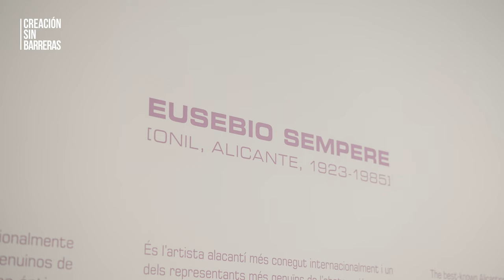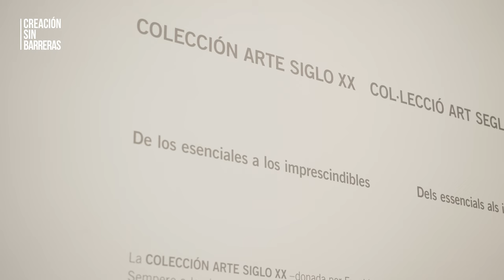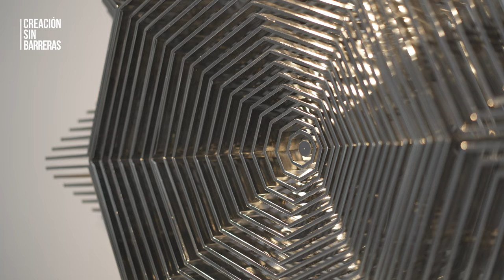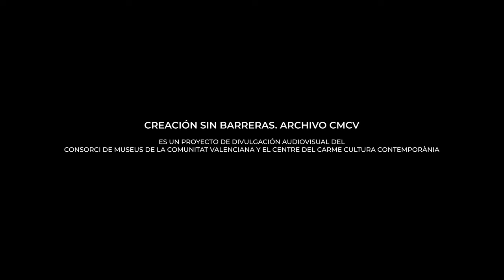CREACIÓN SIN BARRERAS - Rosa M. Castells: Historia del MACA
Rosa María Castells, conservadora y responsable de colecciones del Museo de Arte Contemporáneo de Alicante (MACA) nos cuenta la apasionante historia de la institución desde sus orígenes a partir de la iniciativa del artista Eusebio Sempere de crear una colección de primer nivel para la capital alicantina. Una aventura verdaderamente única.

El Consorci de Museus de la Comunitat Valenciana (CMCV) ha puesto en marcha ‘Creación sin barreras’, un proyecto en el que el periodista Juan Antonio Gallart entrevista a los artistas y comisarios de las exposiciones organizadas por la institución.

Además de convertirse en un archivo de consulta para la ciudadanía, ‘Creación sin barreras’ busca ser un espacio de reflexión y divulgación del arte contemporáneo. “El proyecto se sitúa en un espacio intermedio entre el carácter académico propio de los catálogos y la experiencia directa del público que visita las exposiciones. Nos gusta hablar de mediación y divulgación porque significa despertar la curiosidad de las personas por el arte contemporáneo, abriendo nuevas vías de acceso” afirma José Luis Pérez Pont,  director del Consorci de Museus e impulsor del proyecto.

‘Creación sin barreras’ es una iniciativa que va en línea con la apuesta del CMCV de acercar la cultura y los museos a los públicos, derribando barreras y haciendo el arte contemporáneo más accesible para todas las personas.